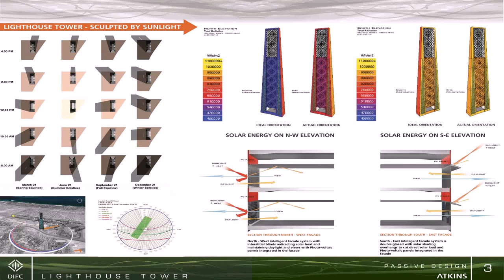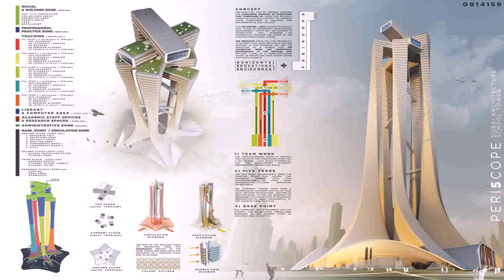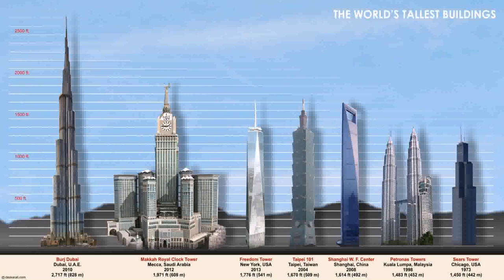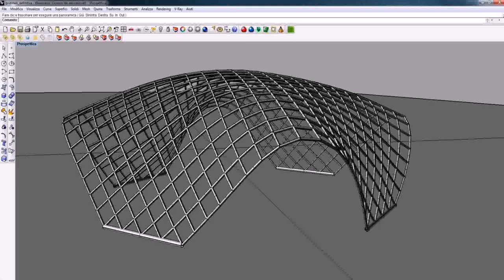Architecture In Dubai Pdf (see description)